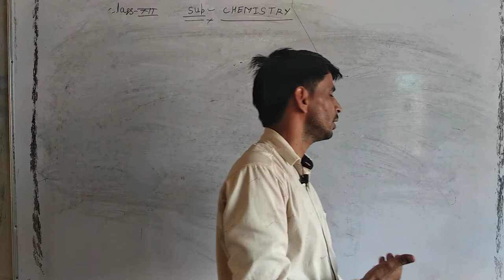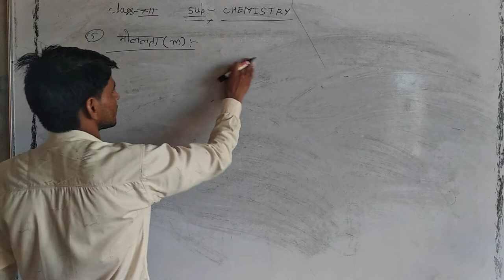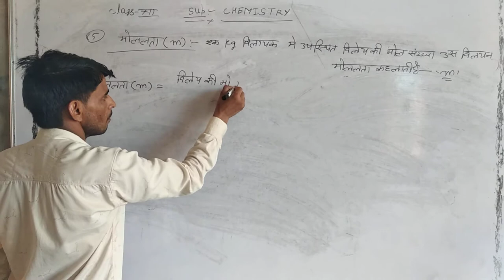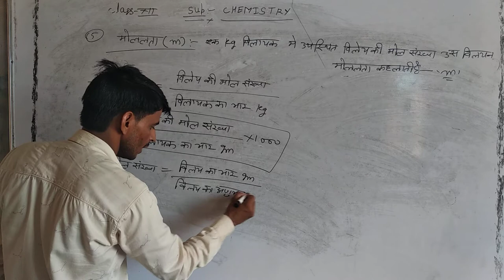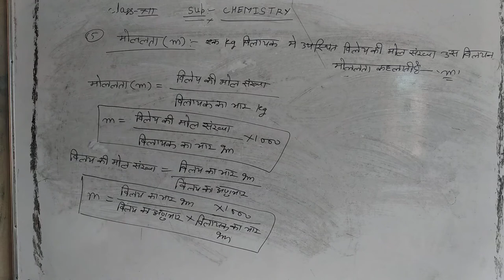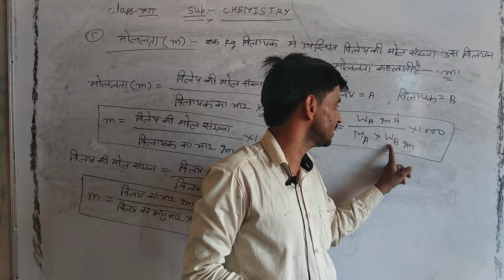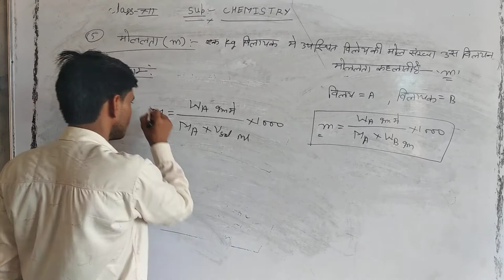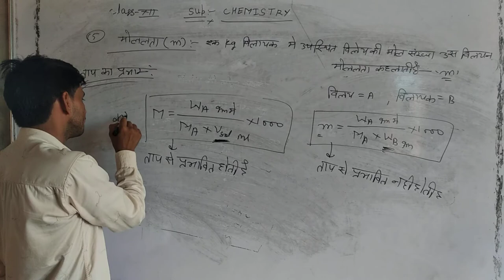मोललता class 12th